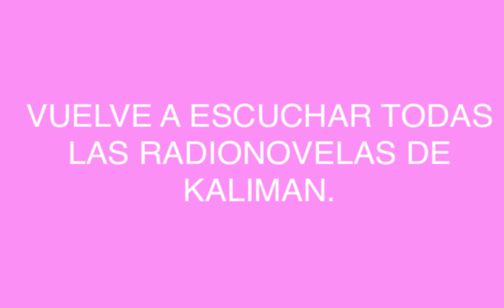RADIONOVELA DE KALIMAN EL JUEGO DE LA MUERTE CAPITULO 246